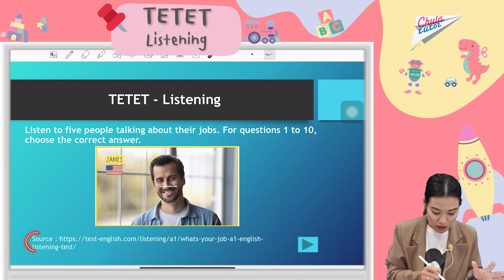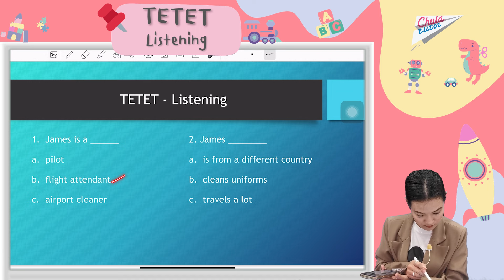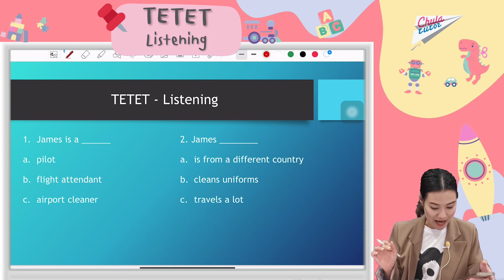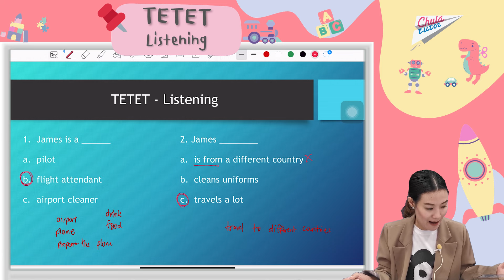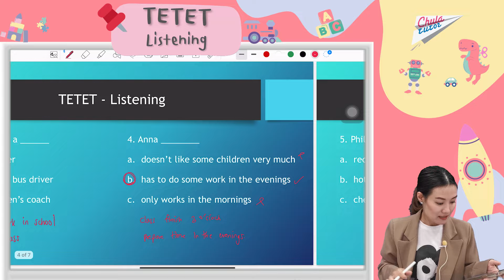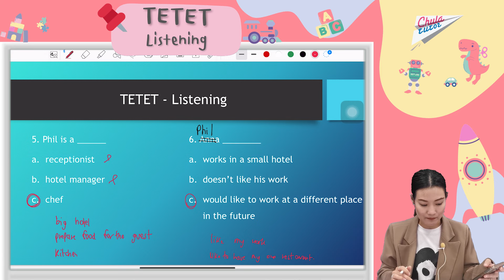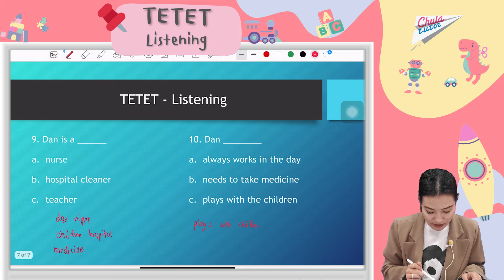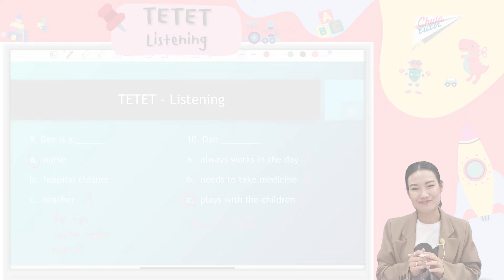รีวิว ข้อสอบ TETET Listening โดย ครูพี่เกด